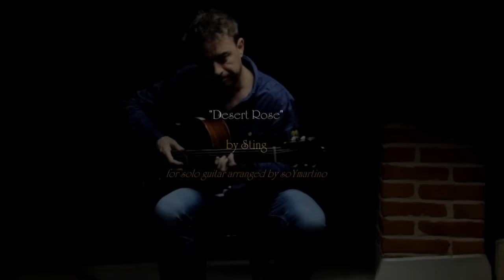THE BEST OF MY FINGERSTYLE GUITAR ARRANGEMENTS - Volume 1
1. CHASING CARS      (Snow Patrol)              00:08
2. DESERT ROSE         (Sting)                           02:45
3. LET HER GO            (Passenger)                 05:37
4. LAMBADA               (Kaoma)                        09:58
5. WISH YOU WERE HERE   (Pink Floyd)        11:36
6. I SEE FIRE              (Ed Sheeran)                  15:34
7. DEMONS               (Imagine Dragons)         19:27
8. NYAH AND ETHAN      (Hans Zimmer)       22:13
9. BESAME MUCHO         (C. Velazquez)        24:59
10. JEALOUS GUY            (John Lennon)        27:57
11. CAMISA NEGRA         (Juanes)                  31:11
12. PATIENCE                   (Guns N´ Roses)     33:53
13. RUDE                          (Magic)                      38:21
14. BAILANDO                 (Enrique Iglesias)    41:47
15. WONDERFUL LIFE    (Black)                      45:28
16. LA LUNA                    (Belinda Carlisle)     48:49
17. JE LAIME MOURIR    (F.Cabrel)                 51:37
18. DON´T WORRY BE HAPPY (B.McFerrin)  54:38
19. GIRL FROM IPANEMA        (Tom Jobim)  57:14
20. THANK YOU                         (Dido)              59:44